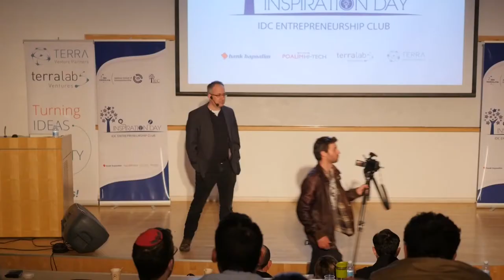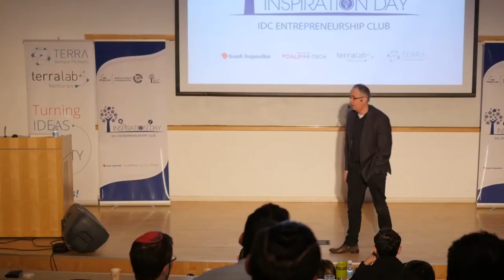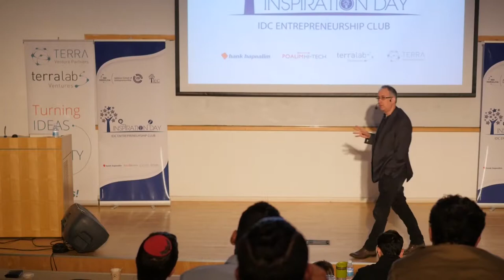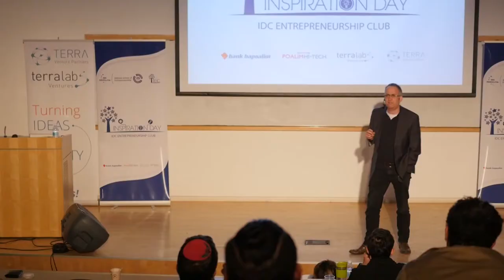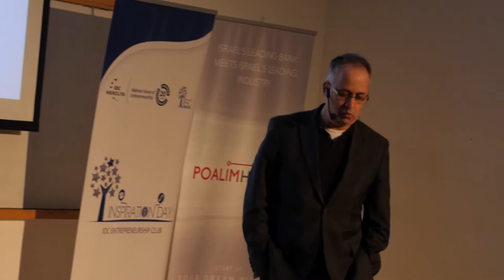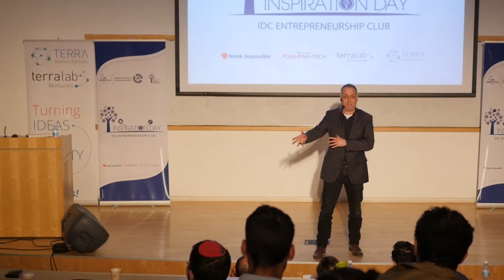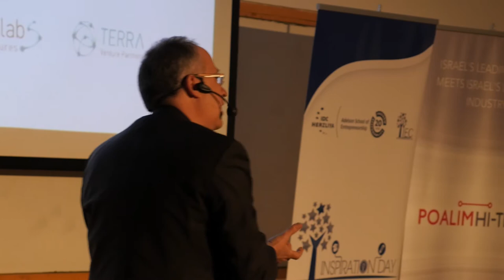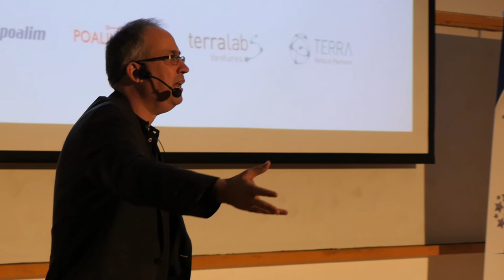Inspiration Day 2015 - Guy Rolnik